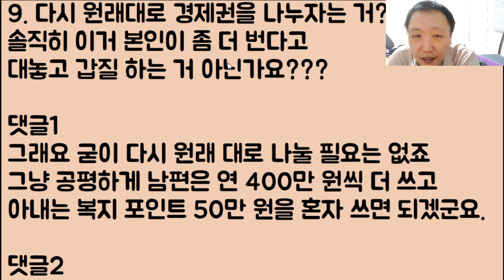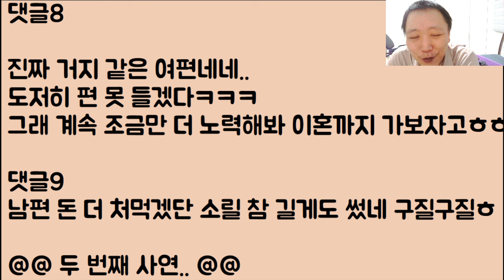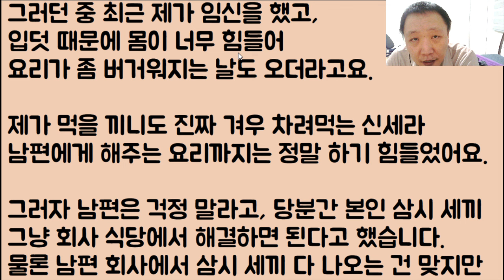[개 노답ㅋㅋ🤣🤣] 내 돈은 그냥 내 돈이고 남편 돈도 당연히 내 돈인데!! 남편이 미친 건지 이거? 인정을 안 해요 / ??: 아줌마? 이혼까지 딱 한발 남았다..ㅋㅋ